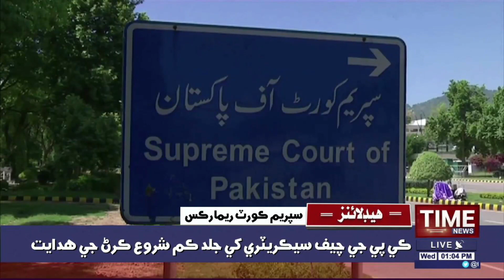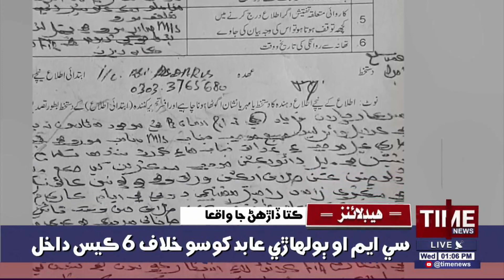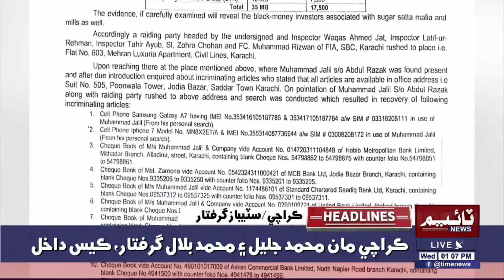Time News Headlines 01 PM| 31 March 2021